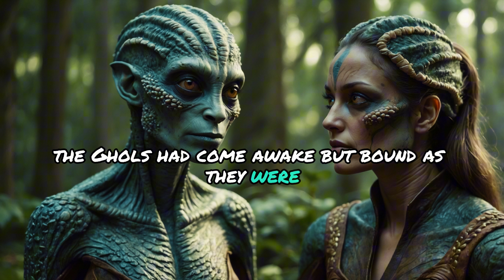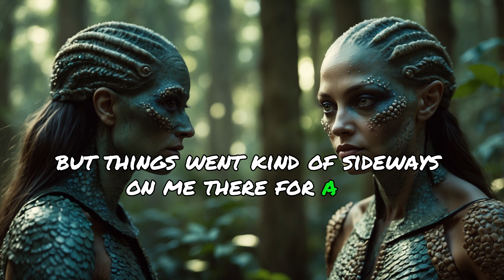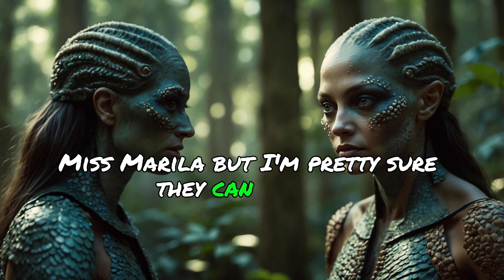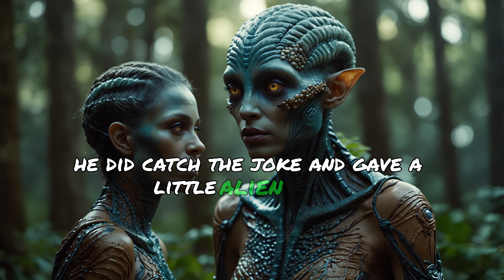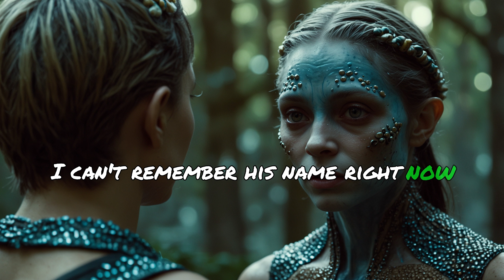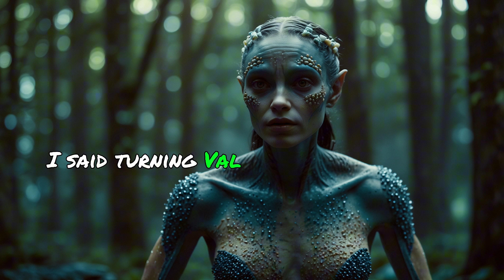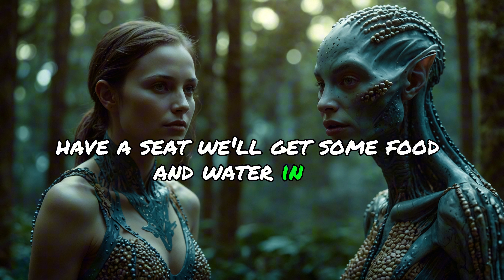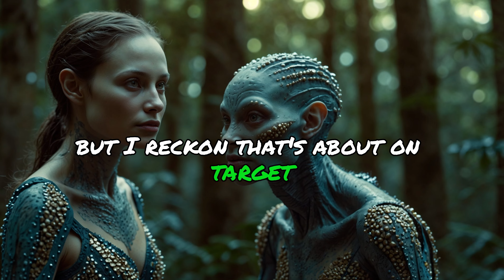Epic Pre-Warp Survival (Parts 21 to 30) | HFY Stories | A Thrilling Sci-Fi Saga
🎤 Create realistic AI voices for your videos with Eleven Labs!

In Pre-Warp Survival (Parts 21 to 30) where alien species are forced to battle for survival, "Humanity Fights Back" tells the story of Val, Keith, and their allies as they navigate a deadly game. As Val confronts her feelings for Keith, a leader scarred by trauma, they encounter the starving Vergal, a lizard-like alien species. Val's diplomacy and Keith's determination to protect all species unite them against their common enemy, the Kathrall. This Human-Focused story explores themes of trust, survival, and the resilience of the human spirit in the face of overwhelming odds.

🌌 Discover My Top Sci-Fi Audiobooks with a Free 30-Day Audible Trial 📚🎧
Ender's Game

🚀 Tech & Gear I Use (aff):
OnePlus 9 Winter Mist
Apple iMac 27"
Apple 2022 13" MacBook Air M2
TONOR USB Microphone

Enjoying the stories? Consider supporting me to keep them coming. Every contribution helps! Here's how you can help . Thank you for your support!

🌟 Resources for You:
🎧 Elevate Your Audio: Dive into the world of advanced sound with Eleven Labs.